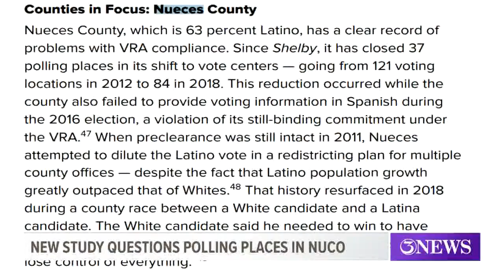Study alleges voter suppression in Nueces County, county leaders say otherwise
A new study released by an organization called the Leadership Conference Education Fund reports Texas has closed 750 polling places since 2012. The report cites several counties including Dallas, Travis, Brazoria and Nueces as having closed the most, and alleges that the closures are suppressing minority voters -- specifically Latinos.